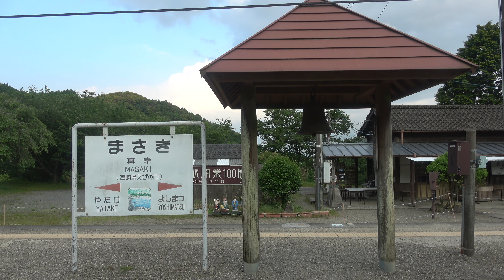【4K側面展望】「日本三大車窓」矢岳越え～JR九州 肥薩線 矢岳⇒真幸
2019年6月 晴れ
キハ140系 2040 1両
1251D 普通 吉松行き

肥薩線最高標高の矢岳駅を出発し、難工事を得て完成した矢岳第一トンネルを抜けると、そこは「日本三大車窓」に数えられる絶景スポット。霧島連山の裾野に広がる大平野は圧巻だ。自然豊かな車窓を眺めつつ、列車はスイッチバック駅である「真の幸せ」と書く真幸駅に到着する。ホームには駅名にちなんだ「幸福の鐘」も。

はじめに、2020年7月4日の豪雨災害により被害に遭われた方々に心からお見舞い申し上げます。今回の豪雨で、肥薩線にて球磨川第一橋梁の流出をはじめとした甚大な被害が発生しているとの情報に接し、心を痛めております。肥薩線の早期復旧と被害に遭われた方の1日も早い復興をお祈り申し上げます。【2020年7月4日追記】

※この動画はダイジェスト版です。本編（八代⇒吉松間）はコチラ↓

4K30p 100Mbps